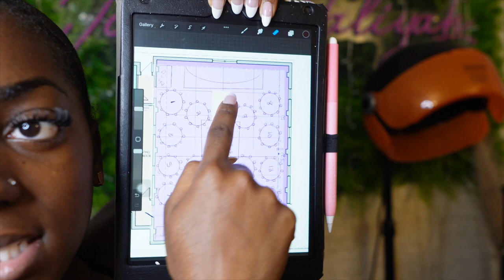2023 Wedding Planning Vlog 💍: things I’m DIY’ing for my wedding + the truth about weddings 🤣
Thank y’all so much for watching! And remember, God is love. Whoever lives in love lives in God, and God in them. His love endures forever.
Subject: YOUTUBE
👉🏾FAQ about me:
Name: Jania
Age: 21
Birthday: December
Camera: Sony Alpha A 7iii/ Sony ZV-1
Editing Software: Final Cut Pro